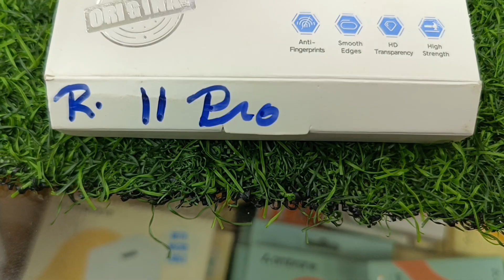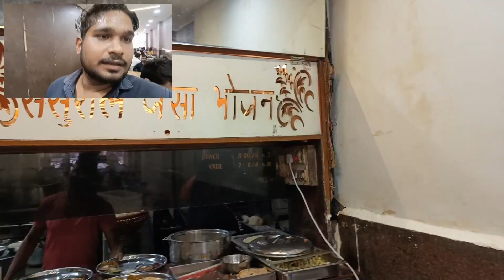Veg Unlimited Thali In Raipur Suruchui Thali Raipur 😋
hey guys is video me ham rajisthani thali try krne gye the is video me hamne thali try Kiya aur teste bhi achha tha green chatni aur गुलाबजामुन मुझे achha lga aap bhi try kr sakte hai

location:- ghadi chauk - jaysthambh chauk - ge road right side , in front of ravi bhawan